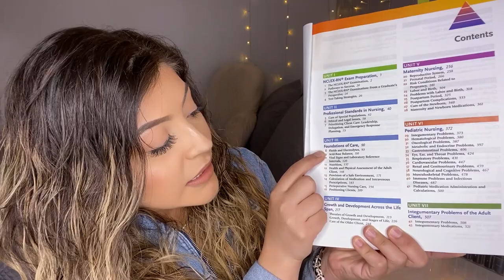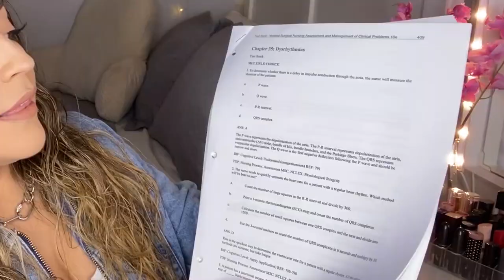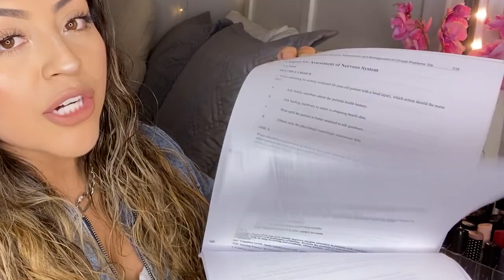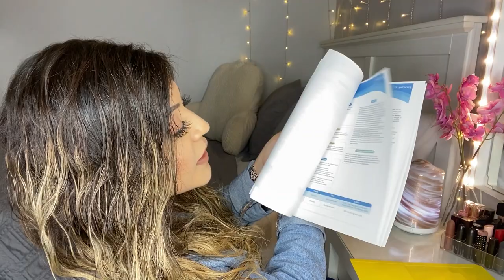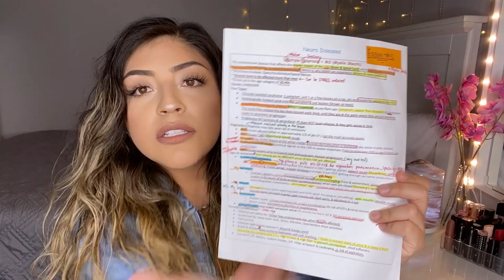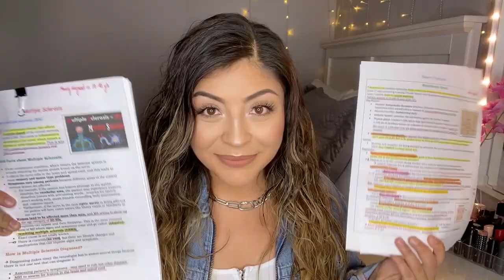6 Things that YOU can do to Prepare you for Nursing School | MUST WATCH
Hello to all of my boss beauty queens💗
For today's upload, I really wanted to share with all of you some tips that I would have really appreciated knowing prior to starting nursing school! I hope all of you enjoy this video and that you find it helpful!

Timestamp:             (Let me know if this helped you)
1:28 - What to review before school starts
4:29 - Purchase all of your required book test banks
6:04 - Work smarter NOT harder
8:51 - Study as if you're preparing to take your final exam
10:41 - Listen to Mark Klimek audio lectures in Block 3 & 4
13:06 - Purchase your NCLEX (State boards) earlier rather than later
♡Nursing Saunder's Review Book
♡My Etsy Shop

♡AMAZON FAVORITES
♡Nursing School Essentials
♡ETSY Shop
I love all of you sooo much and I hope you have a fabulous week!!